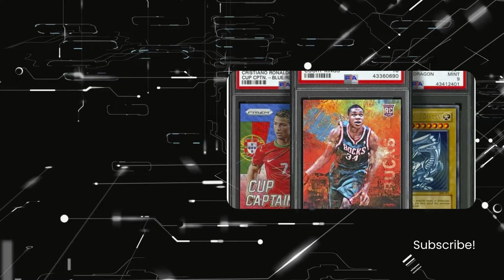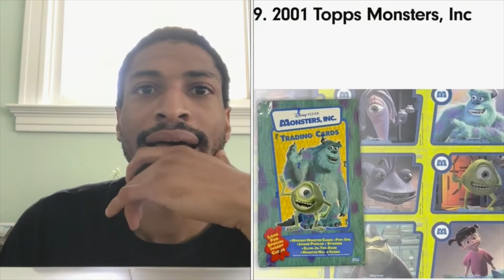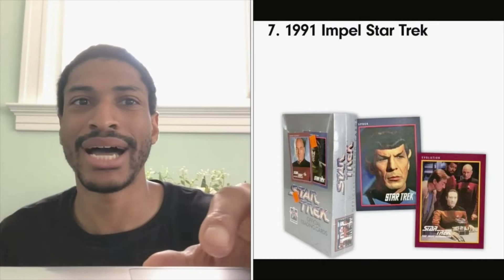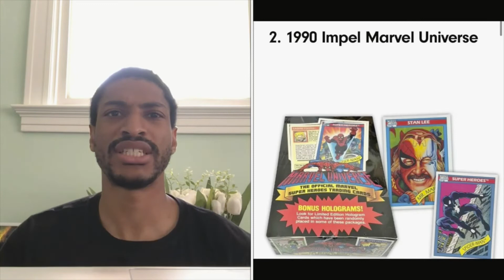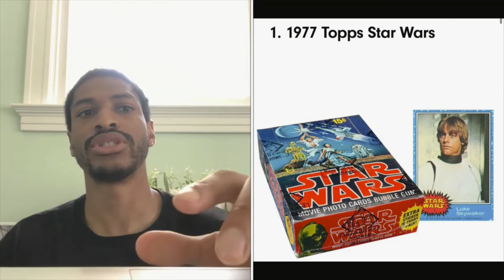How to Waste Your Money on Pop Culture Cards Part 1!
This is a video on silly speculations on pop culture cards which are almost guaranteed to lose you a lot of money. I talk about alot of sealed wax from the 70s to today and why certain cards are the biggest gambles you can make. There are some that have a real chance of going up in value but most are absolutely worthless and I will be the person to tell you which ones.